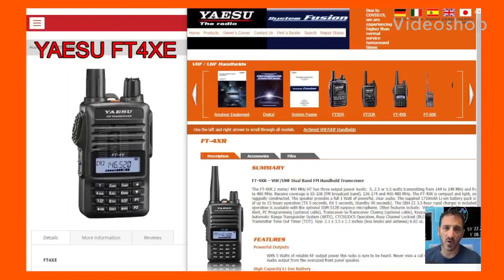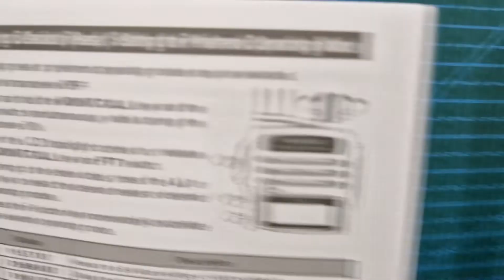YAESU FT4XE - Reset Method and Selections